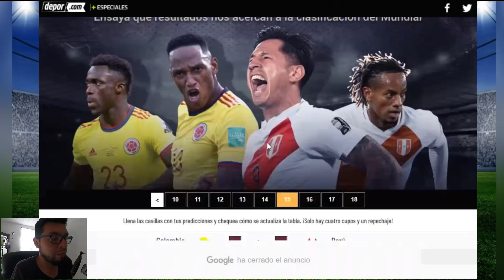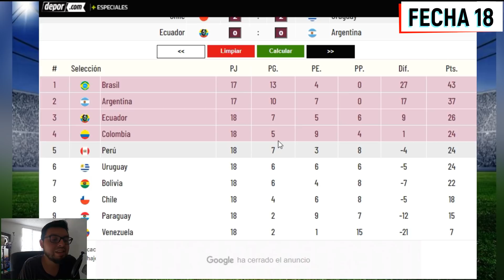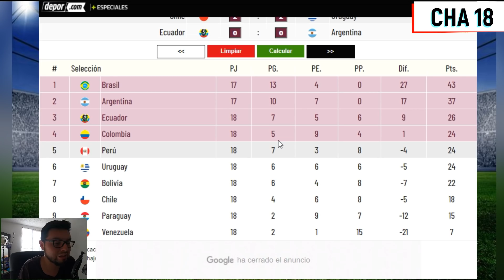Predicción Fechas 15, 16, 17 y 18 🔥 Eliminatorias Qatar 2022 / Quien clasifica al mundial ?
Que tal gente!! Vamos a hacer la predicción a las fechas 15 a 18 - Eliminatorias Qatar 2022 / Quien clasifica al mundial ?
Intro: 0:00
Fecha 15: 1:08
Fecha 16: 2:50
Fecha 17: 3:51
Fecha 18: 4:52
Conclusiones y despedida: 7:08